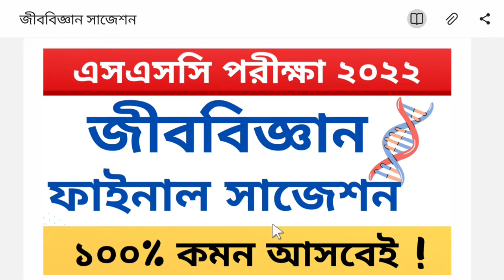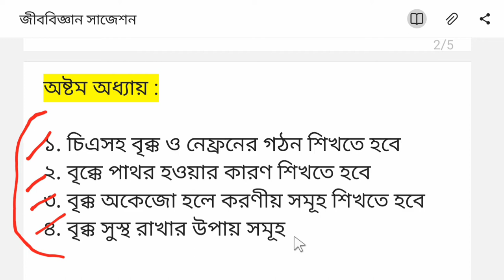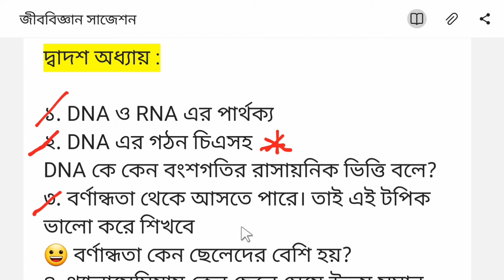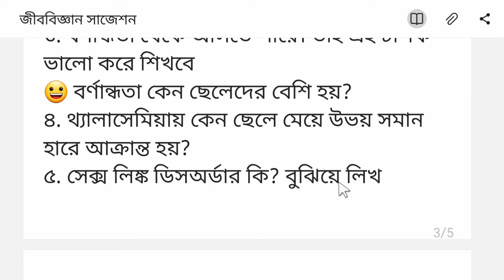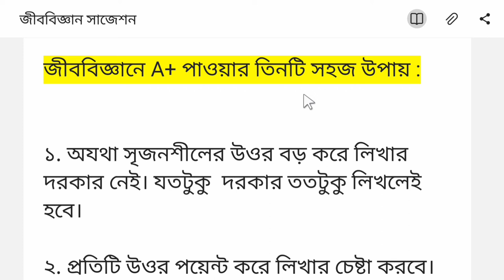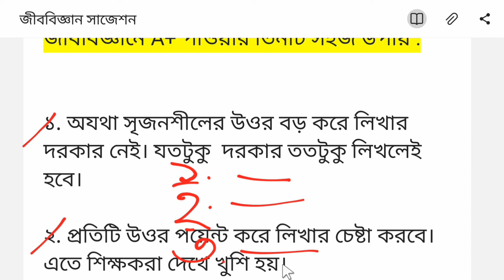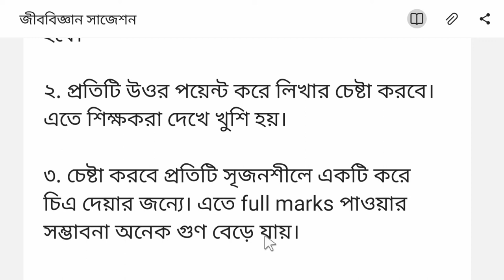SSC 2022 Biology Suggestion ll ১০০% কমন আসবেই ll এসএসসি ২০২২ জীববিজ্ঞান সাজেশন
আমাদের চ্যানেলে প্রতিনিয়ত সাজেশন, একাডেমিক ও এডমিশন ক্লাস একদম ফ্রিতে আপলোড করা হয়, যাতে সকল শিক্ষার্থী উপকৃত হতে পারে। 😀